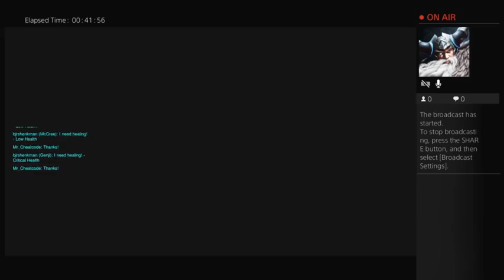LOL GG Mr. Cheatcode Overwatch